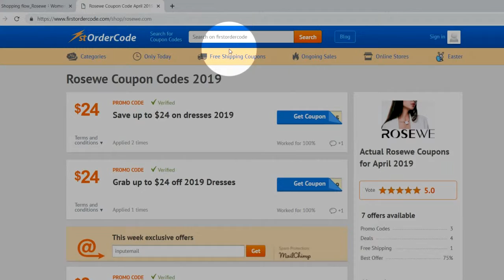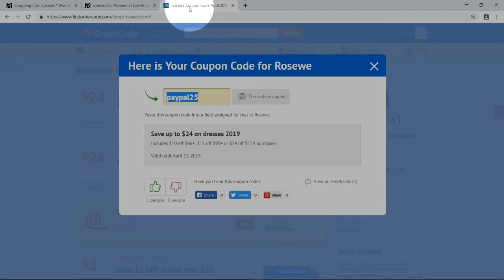How to get discount on Rosewe dresses